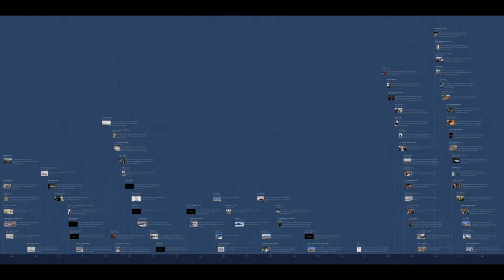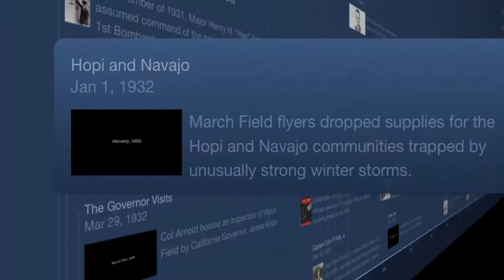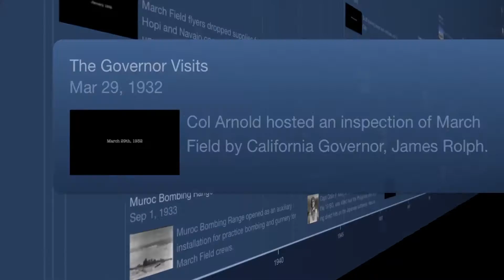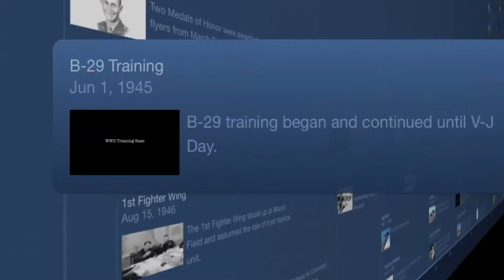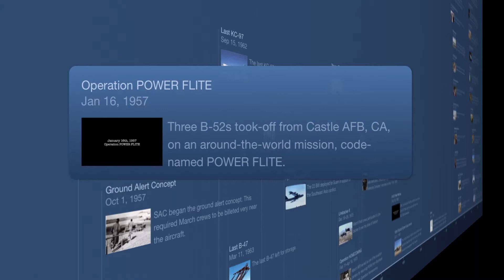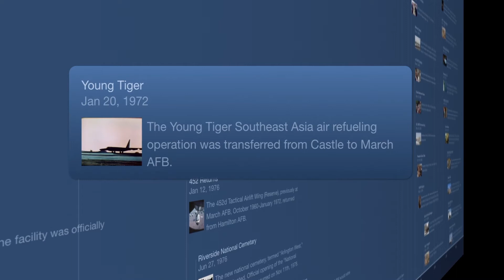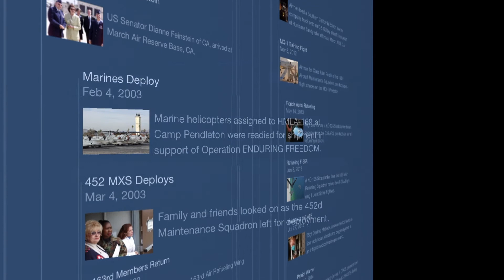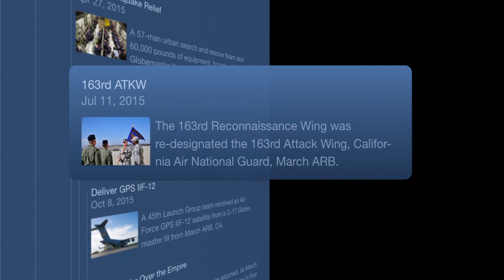The March Field Story Timeline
A 3D timeline with photos and videos that documents the almost 100 year legacy of March Field.